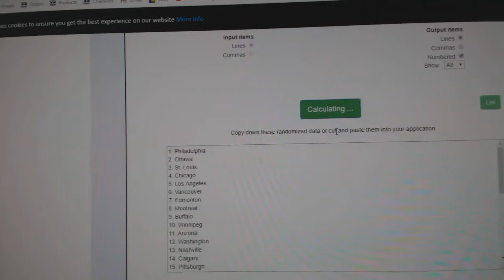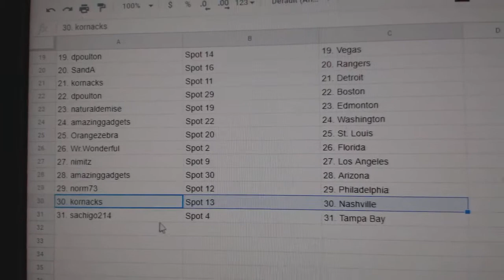Team Randoms - C&C GB #10,594